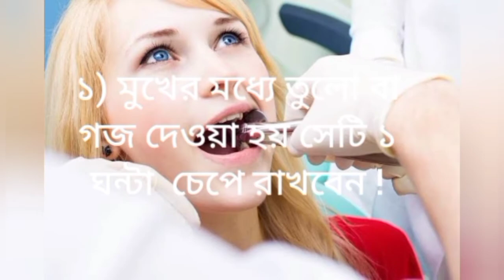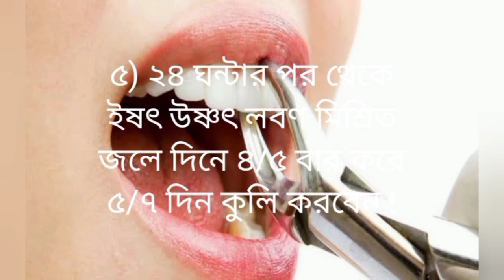দাঁত তোলার পরে পালনীয় নিয়মাবলী